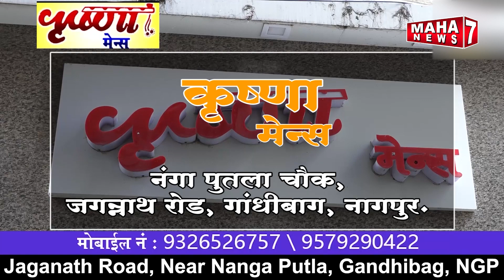गर्दन पर चाकू से वार करने के आरोप में युवक को पंचपावली पुलिस ने किया गिरफ़्तार || 26 MARCH 2024